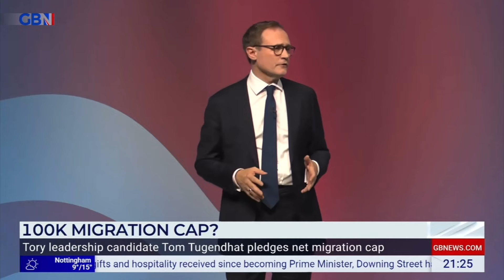Should we cap UK immigration to 100k? | GB News Patrick Christys with Pablo O'Hana & Rupert Lowe MP